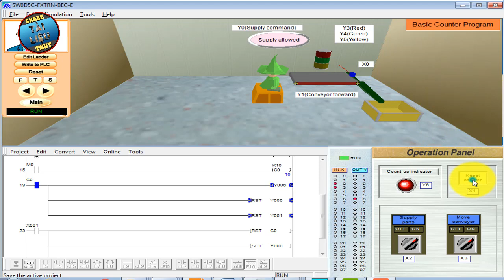(FXTRN-BEG-E) GIẢI BÀI TẬP MỤC C4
Thuật toán :
Bấm X2 và X3 để thả gói hàng và băng tải hoạt động.
Cảm biến X0 đếm 10 sản phẩm dừng băng tải, đèn Y6 sáng.
Bấm X1 reset counter và băng tải và gói hàng tiếp tục hoạt động.
🏀Tài khoản ngân hàng ViettinBank : 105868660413 - người thụ hưởng Nguyễn Phương Nam.
🏀Tài khoản ví điện tử Momo : 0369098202
🔆Cảm ơn bạn đã dành thời gian xem Video này.
🔆Rất mong các bạn có thể cùng nhau chia sẻ video tới bạn bè để cùng nhau học hỏi thêm được nhiều kiến thức mới từ video.